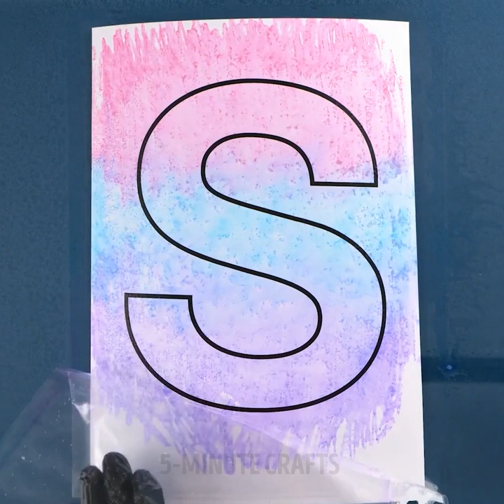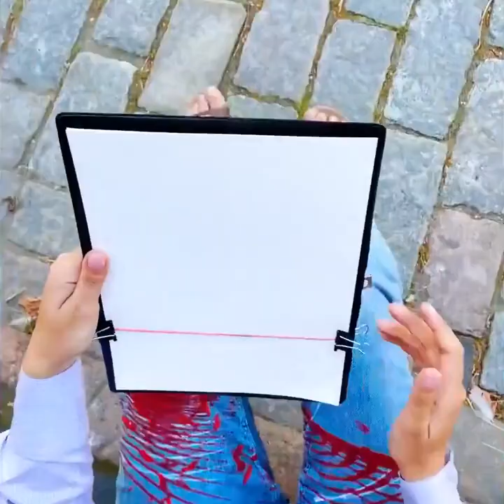Easy Painting Techniques To Create Beautiful Art Pieces That You Can Try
TIMESTAMPS
0:00 Leaf Painting Idea
0:17 Easy Colorful Painting Technique
1:16 Drawing With Shadows